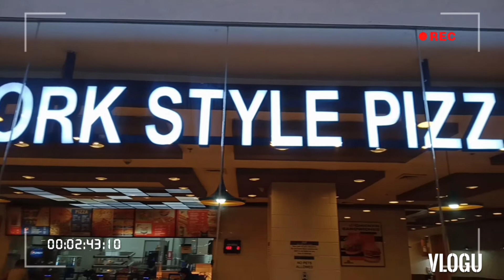Lucky Chinatown | Mhon Montenegro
Situated at the heart of Binondo, Manila, the world’s oldest Chinatown, Lucky Chinatown offers a unique blend of history, tradition and modern shopping and world-class leisure experience.